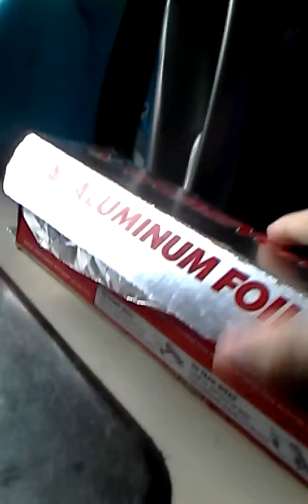Making laughing gas